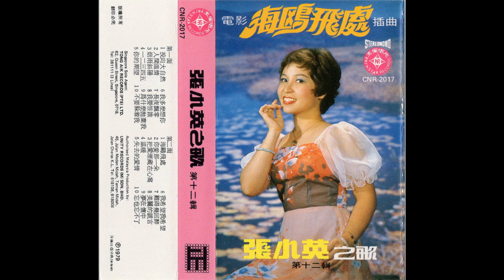張小英 Zhang Xiao Ying -- 夢在懷中 [The Dream is in My Arms]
Cassette Tape CNR-2017, YEAR 1979
Zhang Xiao Ying and the Stylers
Chang Siao Ying and the Stylers